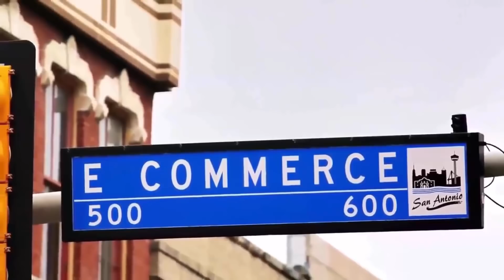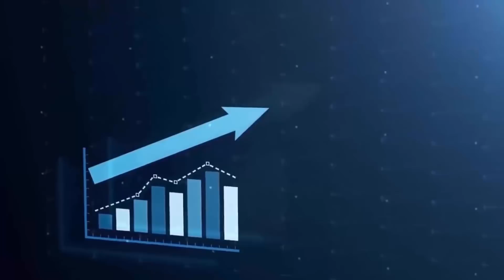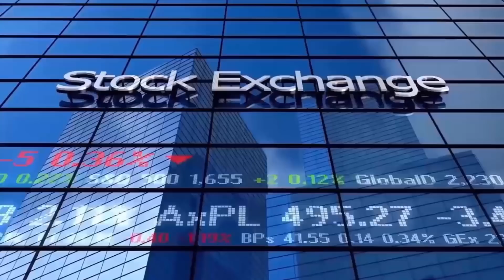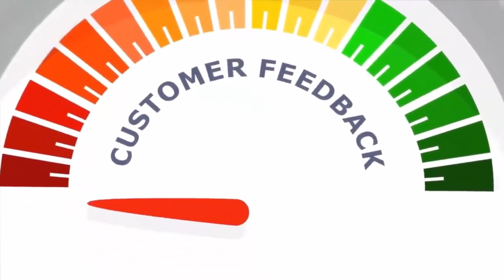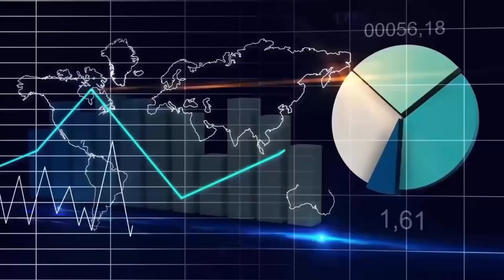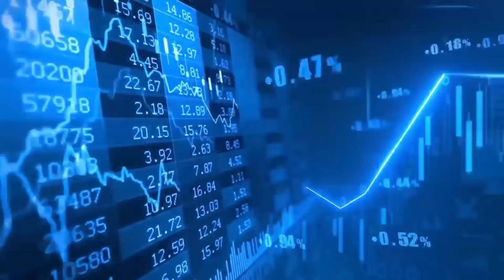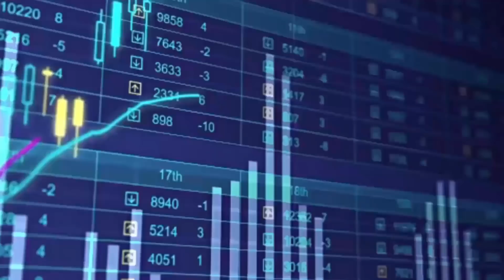DIRK MÜLLER WARNT: DAS IST WAHRE KRISE! 😨 DAS MUSS JETZT GESAGT WERDEN! BEVOR ES ZU SPÄT IST!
Wichtige Schlagwörter

Allgemeiner Hinweis